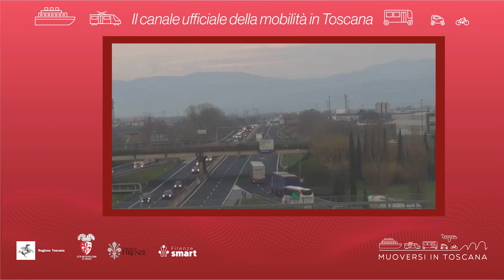Muoversi in Toscana - Edizione delle 9 del 30 agosto 2023